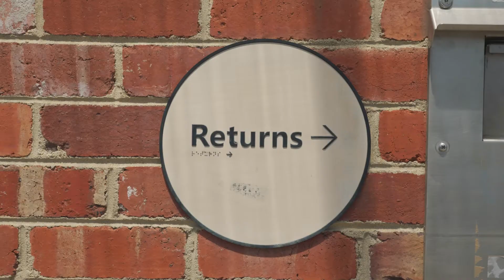Return Yourself To The Library: Inclusive & Welcoming Spaces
Public libraries proudly welcome everyone into our spaces. With people feeling more and more disconnected from their community, libraries have continued to play a large role in fostering connections with community organisations and the public. In branch, in the community and online, library staff are there ensuring that our community is heard and that they feel included.

Filmed at Bargoonga Nganjin, North Fitzroy Library on the land of the Wurundjeri Woi-Wurrung people.